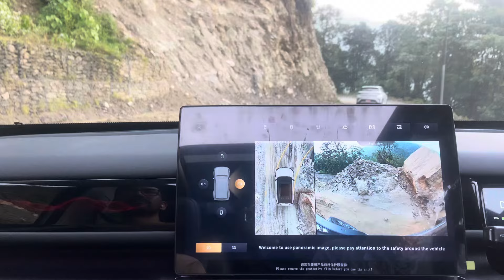Byd Atto3,Dolphin & Jaecoo6 Ride To Siklesh Part 2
In this second part of our road trip to Siklesh, we take the BYD Atto 3, Dolphin, and Jaecoo 6 for a thrilling ride through the scenic mountain landscapes. Join us as we explore breathtaking views, challenging roads, and unforgettable moments with these amazing EVs and SUVs. Watch till the end for a sneak peek into life in Siklesh and the performance of each vehicle on rugged terrains.